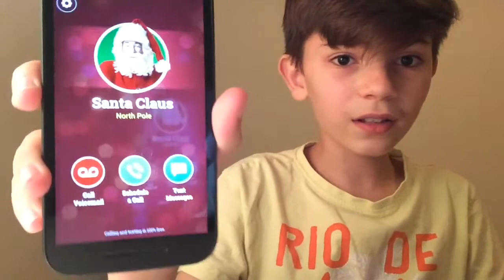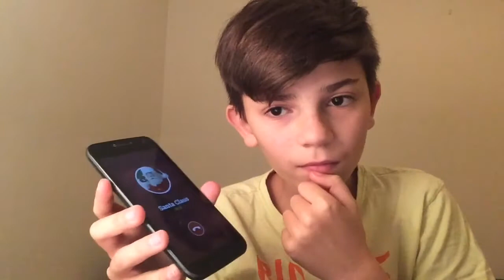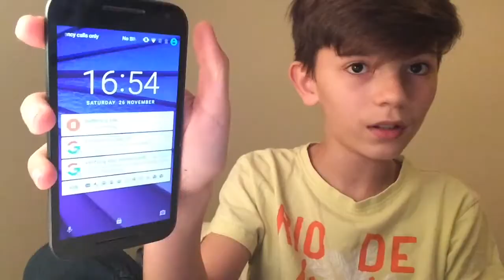I CALLED SANTA CLAUSE!! *OMG HE ACTUALLY ANSWERED*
HeeyyyyItsMeOllie and welcome back to another video! My calling random numbers is continuing due to you guys amazing support and I can't thank you enough!

Remember so sub to BINNING BROS ;)